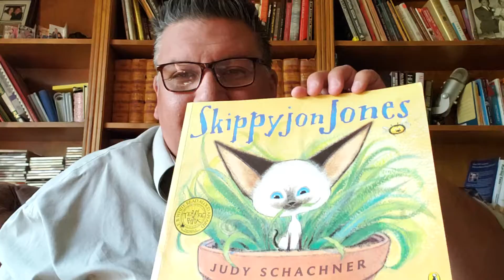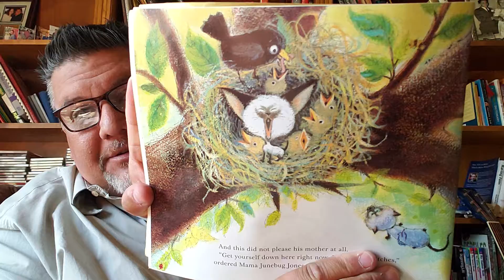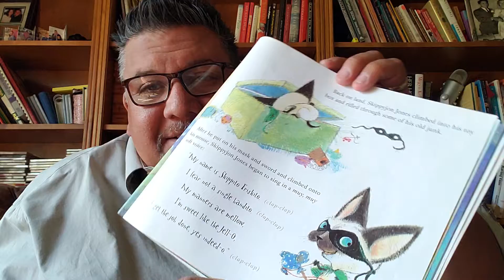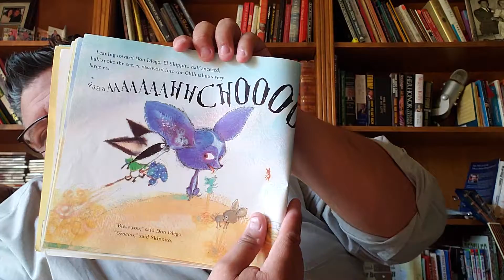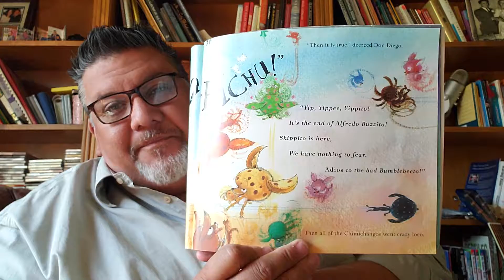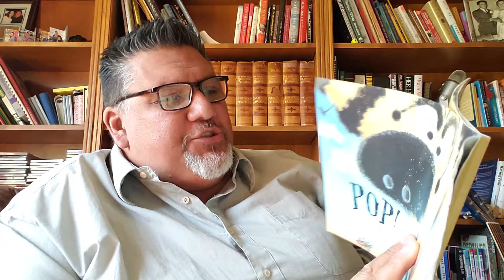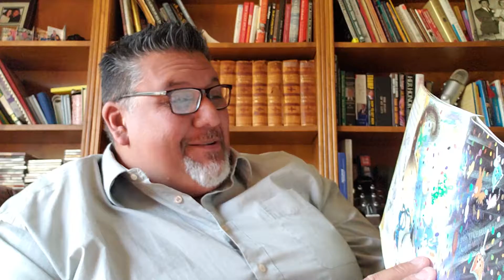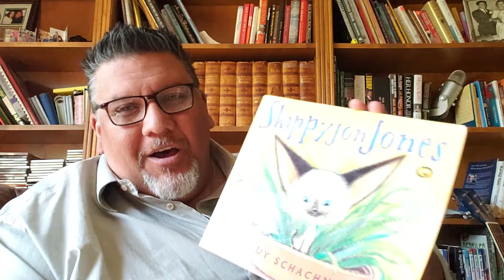Storytime with Dad - Skippyjon Jones